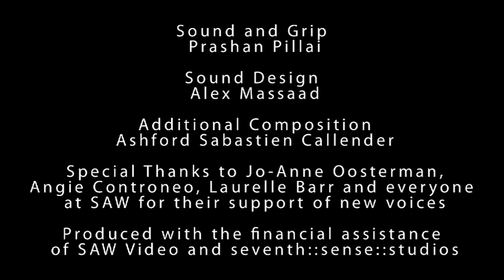Autopilot Off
A short film about Darren who goes about his day one hour early and discovers that not everything was the way he thought it was . . .